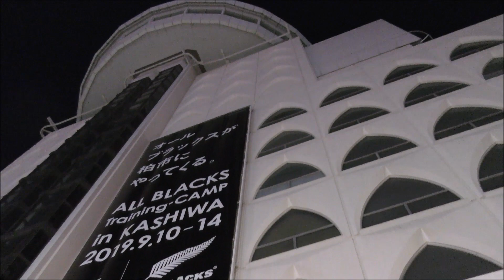【駅前ゴーストタウン】ガラガラなダブルデッキでの露店出店の効果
そごうが閉店してから駅前にも関わらずガラガラな柏駅東口ダブルデッキですが、露店出店により人の流れには変化も見られます。